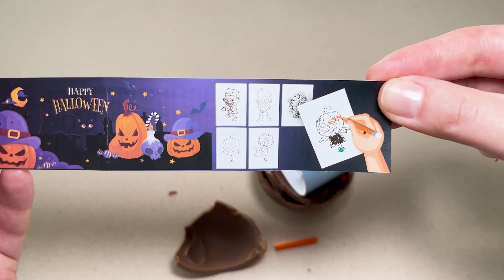HAPPY HALLOWEEN! Spine-Tingling ASMR: Unboxing Halloween-themed Pumpkin Surprise Eggs! HORRORWEEN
Join us for a suspenseful yet soothing ASMR session as we reveal the mysterious contents of our Halloween-themed Pumpkin Surprise Eggs. Each tap, crinkle, and surprise inside is designed to provide tingling relaxation. Get into the Halloween spirit - with a relaxing twist!